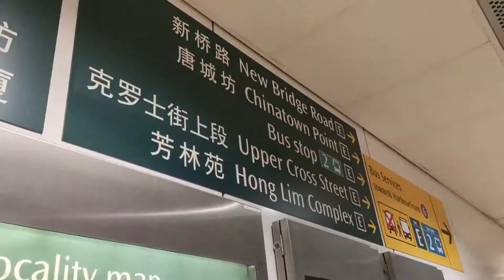How to go to Lune Brillante Chinatown Singapore - Bespoke Lighting Gallery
Hey all!

Lune Brillante is ready to serve you with our bespoke lighting pieces in the house! We provide lighting consultation, curating bespoke lighting products to visualize the products in your home. It is hassle-free and we will attend to any of your lighting needs. Show us your floor plan and design intent and get ready to see your lighted space!

Visit us:
531 Upper Cross Street 03-02, Hong Lim Complex, Singapore 050531